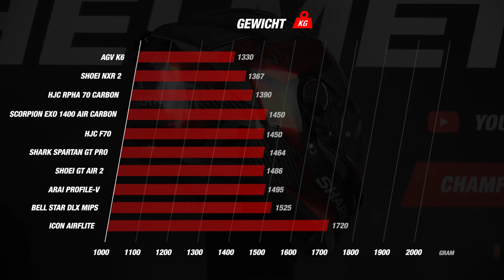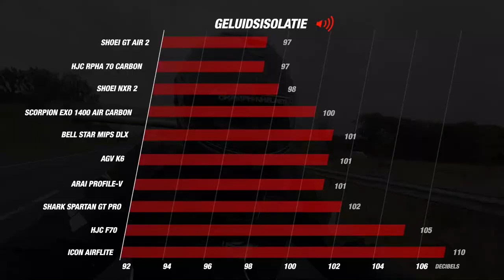Shark Spartan GT Pro - Review en Rij-Test - ChampionHelmets.com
00:00 - Intro
01:08 - Materiaal
01:59 - Gewicht
02:54 - Vizier
03:39 - Rij-Test Setup
04:10 - Geluidsisolatie
04:48 - Ventilatie
05:51 - Comfort
06:48 - Features
07:42 - Conclusie